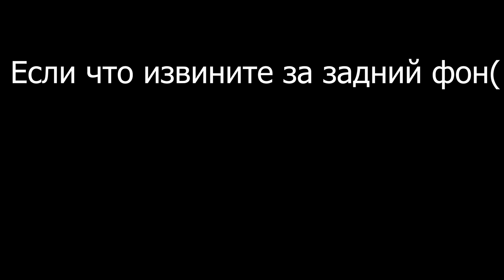Прохожу обби для двоих с @parkorgo !